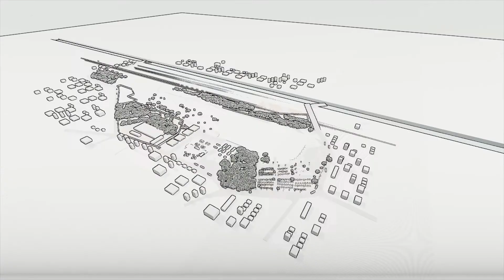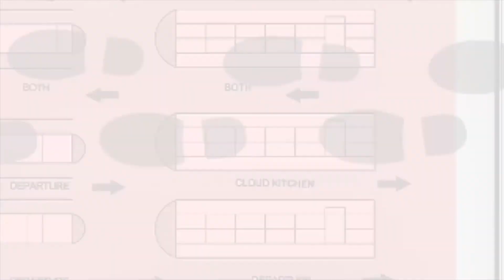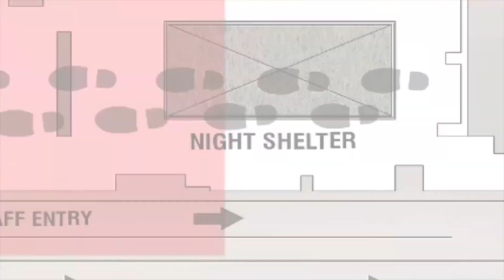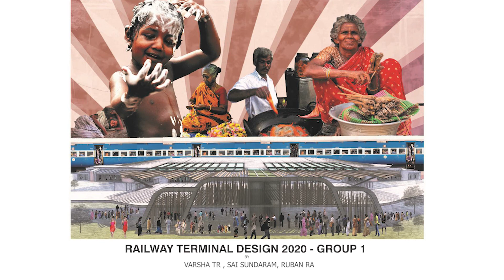Transit Oriented Development Design - GROUP 1 | salt cotaurs | chennai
Group 1
members - RUBAN RA , VARSHA TR , SAI SUNDARAM